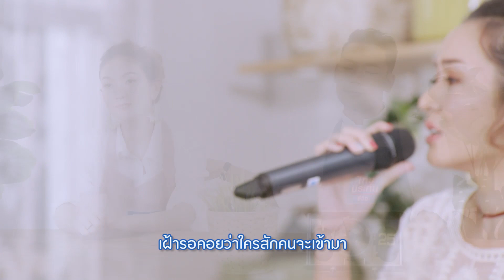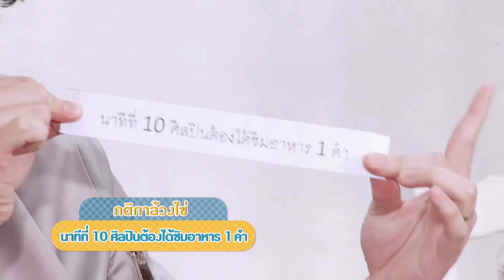EAT A SONG | EP.7 (1/3) พัดชา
"มาร่วมลุ้นว่าเชฟคนไหนจะสามารถขึ้นนำคะเเนนได้ เมื่อต้องเจอกับนักร้องสาวเสียงเพราะอย่าง ""พัดชา""
ที่มาพร้อมกับโจทย์เพลงฟีลกู๊ดอย่าง ""ไม่รู้ใช่เธอไหม"" งานนี้เชฟคนไหนจะคว้าคะเเนนจากสาวพัดชาไปได้"